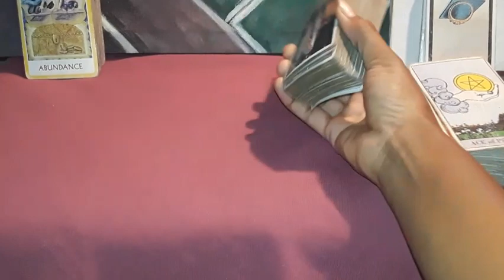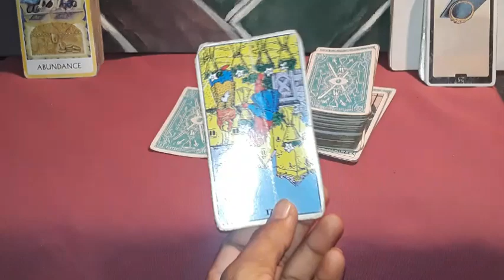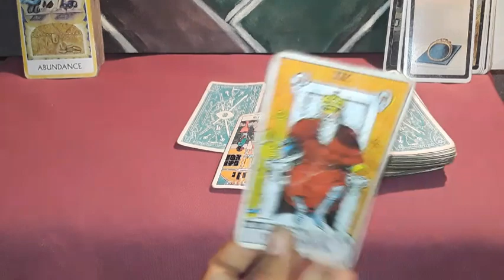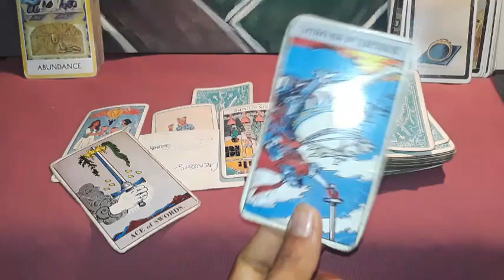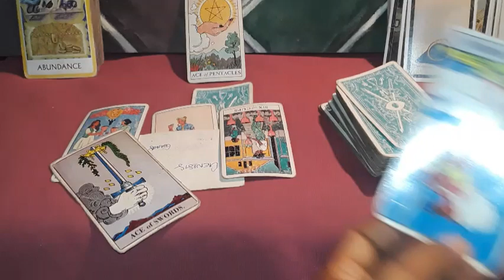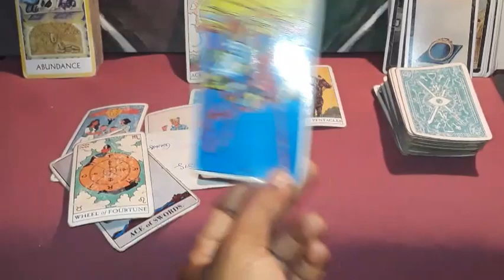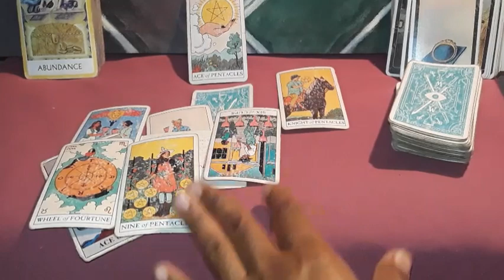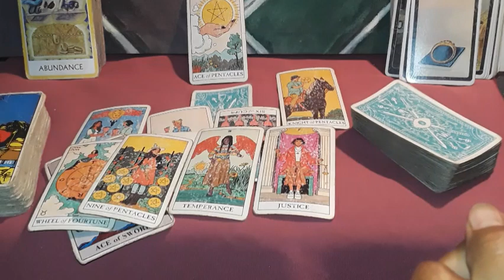Cancer ❤ karmics betrayal exposed took your blessings and working against you with lies and spells